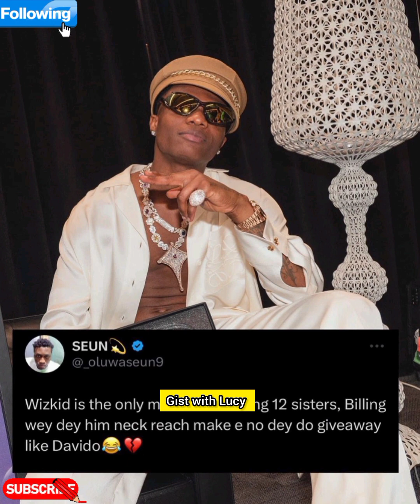Wizkid and Davido Seen Dancing and singing together at a club Vibing together 🎉